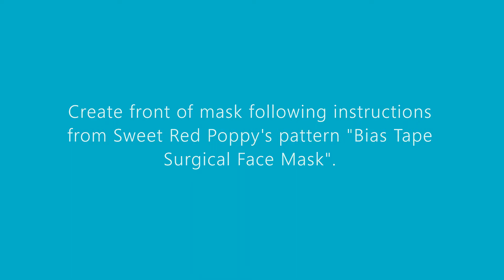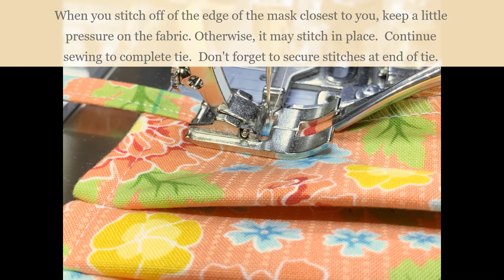BERNINA Binder Attachment #88 (38 mm) - Binding a Face Mask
Tips for using the BERNINA Binder Attachment #88 (38 mm) to add ties and binding to a surgical face mask.